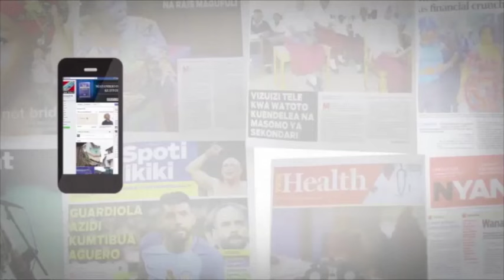MCL Matukio Machi 29, 2017: CCM yapitisha 12 kuwania ubunge EALA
Chama cha Mapinduzi kimeteua wanachama 12 ambao watawania nafasi sita za kuiwakilisha Tanzania katika Bunge la Afrika Mashariki (Eala).